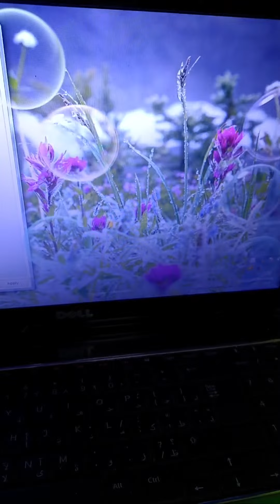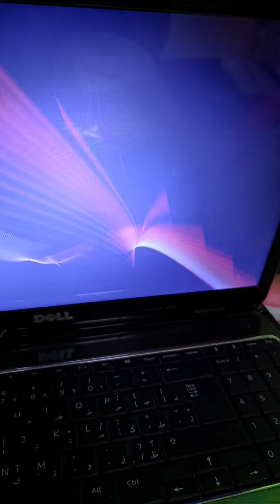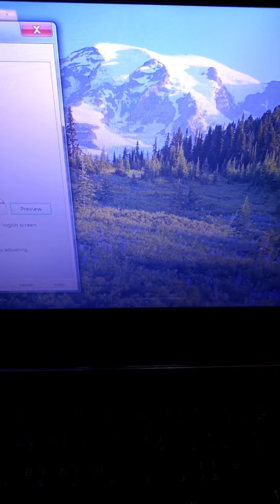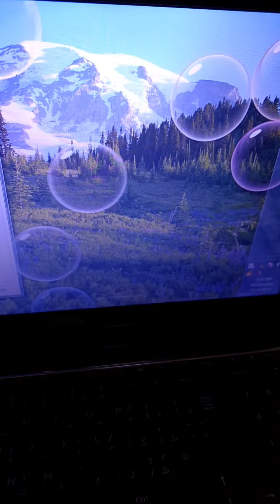Highlight 2:55:32 - 3:00:32 from Happy Blessed Wednesday Good vibes Thanks for the support